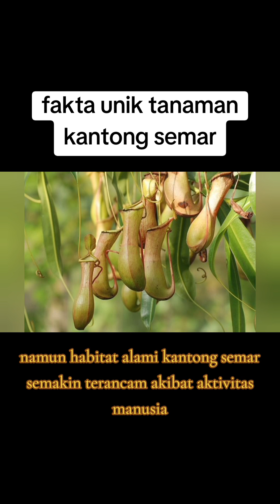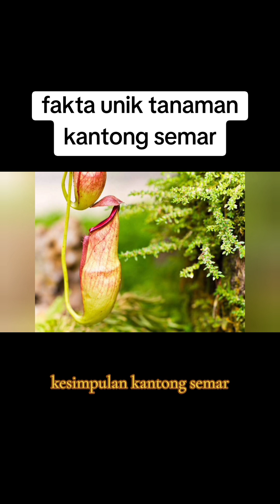Fakta unik tanaman kantong semar tumbuhan pemakan serangga yang belum banyak banyak orang tau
Kantong Semar (Nepenthes spp.) merupakan genus tumbuhan karnivora yang terkenal dengan morfologi daunnya yang termodifikasi menjadi struktur berbentuk kantong. Struktur kantong ini berfungsi sebagai perangkap pasif untuk menangkap serangga dan hewan kecil lainnya sebagai sumber nutrisi tambahan.
Adaptasi Morfologi dan Fisiologi:
 * Kantong: Daun yang termodifikasi ini memiliki bentuk dan ukuran yang bervariasi antar spesies, serta dilengkapi dengan kelenjar nektar yang menarik mangsa.
 * Cairan Pencerna: Di dalam kantong terdapat cairan enzimatis yang mengandung asam dan enzim proteolitik untuk mencerna jaringan mangsa.
 * Lidah: Beberapa spesies memiliki struktur seperti lidah pada bagian dalam bibir kantong yang berfungsi untuk mencegah mangsa melarikan diri.
Ekologi dan Distribusi:
 * Habitat: Kantong semar umumnya ditemukan di daerah tropis, terutama di hutan hujan dataran rendah dan pegunungan.
 * Adaptasi Lingkungan: Tumbuhan ini sering tumbuh di tanah yang miskin nutrisi, sehingga karnivori menjadi mekanisme adaptasi untuk memperoleh nutrisi tambahan.
Klasifikasi dan Spesies:
 * Genus: Nepenthes
 * Spesies: Terdapat ratusan spesies kantong semar yang telah teridentifikasi, dengan variasi bentuk, ukuran, dan warna kantong yang sangat menarik.
Peran Ekologis:
 * Predator Puncak: Kantong semar berperan sebagai predator puncak dalam ekosistem tertentu, membantu mengontrol populasi serangga.
 * Indikator Lingkungan: Keberadaan kantong semar dapat menjadi indikator kualitas lingkungan, terutama terkait keasaman tanah dan ketersediaan nutrisi.
Potensi dan Tantangan:
 * Konservasi: Banyak spesies kantong semar terancam punah akibat kerusakan habitat dan perdagangan ilegal.
 * Budidaya: Kantong semar memiliki potensi besar sebagai tanaman hias dan untuk penelitian ilmiah